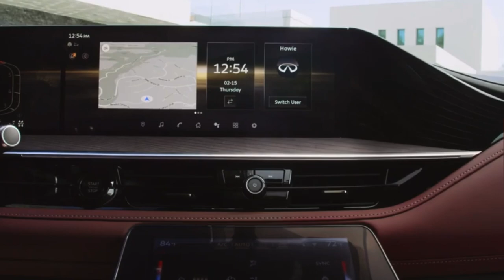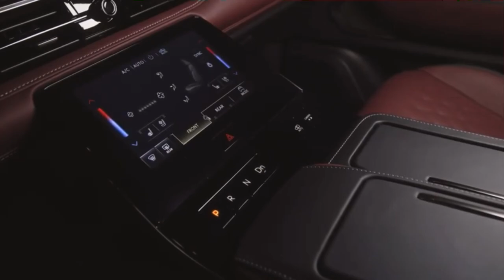2025 INFINITY QX80 | FIRST LOOK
The Infiniti QX80 has been given a much needed makeover.
Kicking things off is the entry-level QX80 Pure, which begins at $82,450. It features a stylish exterior with LED lighting units, an illuminated Infiniti logo, and 20-inch alloy wheels. Buyers will also find flush-mounted door handles, a panoramic moonroof, and a power liftgate. Other niceties include rain-sensing wipers, running boards, and a standard tow hitch.

Some of the biggest changes occur inside, where the model has a 14.3-inch digital instrument cluster and a 14.3-inch infotainment system with Google built-in. They’re joined by a 9-inch lower display that provides access to climate control settings and drive modes.

Given the QX80’s flagship status, it’s not surprising to learn the model has an extensive list of driver assistance systems that includes Intelligent Cruise Control and ProPILOT Assist 1.1. They’re joined by High Beam Assist, Predictive Forward Collision Warning, and Forward Emergency Braking with Pedestrian Detection. The SUV also has Blind Spot Warning / Intervention, Trailer Blind Spot Warning, and Rear Cross Traffic Alert. Rounding out the highlights are Traffic Sign Recognition, Rear Automatic Braking, Lane Departure Warning with Lane Keep Assist, and an Around View Monitor with Moving Object Detection.

Power comes from a twin-turbo 3.5-liter V6 developing 450 hp (336 kW / 456 PS) and 516 lb-ft (699 Nm) of torque. It’s connected to a nine-speed automatic transmission, which sends power to the rear wheels. However, four-wheel drive is available for $3,100.